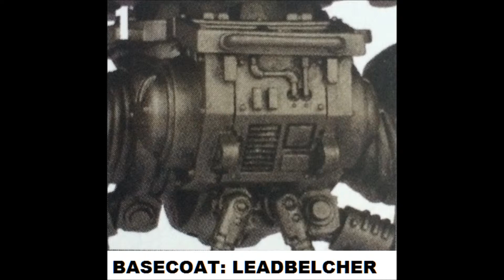Warhammer 40k tutorial: How to paint metal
How to paint metal parts by scifiwargamers.blogspot.com
Come visit us at: Scifiwargamers.blogspot.co.uk
and if youre looking to trade 40k then head over to Rogue trading